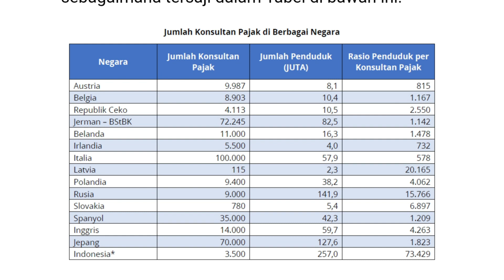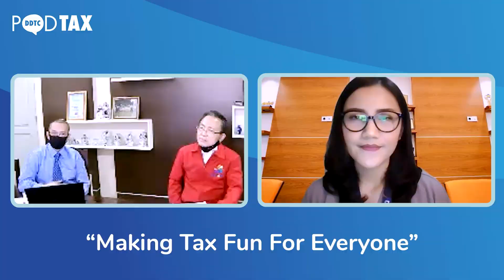PODTAX EPS 5 - Penasaran Sama Profesi Konsultan Pajak? Simak di Sini ft. Perkoppi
Episode kelima kali ini, Ayumi ngobrol seputar ‘profesi konsultan pajak’ dengan pengurus Perkoppi.  Mulai dari peran konsultan pajak hingga suka duka menjadi konsultan pajak dan yang lebih penting lagi yaitu kisi-kisi menjadi konsultan pajak. Penasaran gimana diskusinya? Yuk, dengerin PodTax episode kelima! Semoga penonton dan pendengar yang mau jadi konsultan pajak bisa dapat insight. Have Fun!